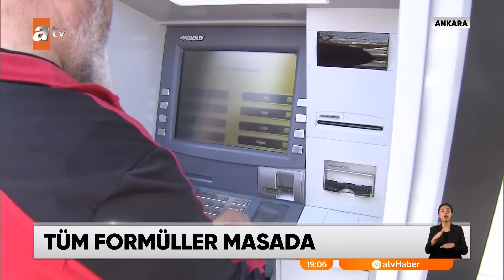Memur ve emekli maaşları görüşüldü - @atvhaber 3 Temmuz 2023